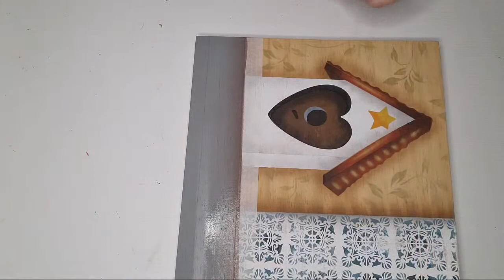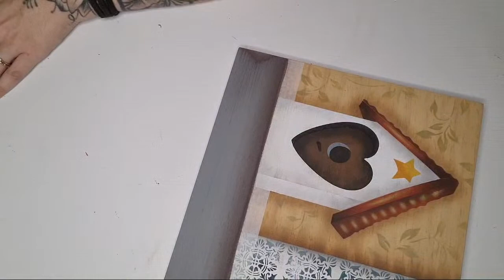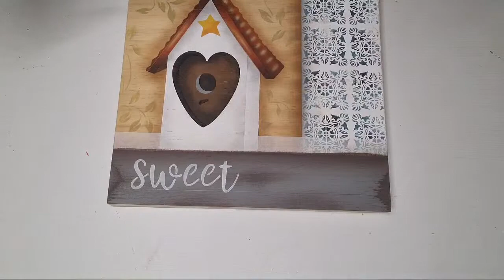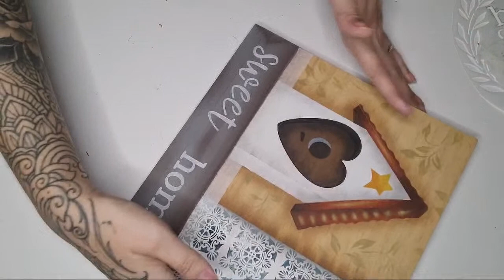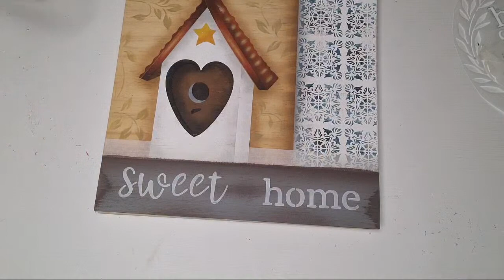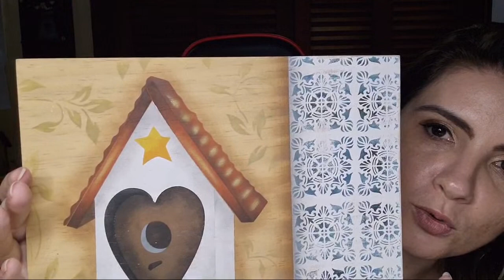Live: Placa Rústica Com Estencil De Casa De Passarinho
Neste vídeo eu mostro como pintar esta linda Placa Rústica!
Materiais Utilizados:
Tintas PVA Elis Marina nas cores:
Branco, Preto, Cinza, Breo, Marrom, Cubatão, Curry, Petuti, Terracota, Azul da Prússia, Café com Leite, Cravo, Onix e Branco Folk.
PINCEL PARA SOMBREAMENTO (FLOTADO)
Pincel CHANFRADO Keramik 330 tam. 06
Pincel CHANFRADO Keramik 330 tam. 10
Pincel CHANFRADO Keramik 330 tam. 12
Pincel CHANFRADO Keramik 330 tam. 14
Pincel CHANFRADO Keramik 330 tam. 16
Pincel CHANFRADO Keramik 330 tam. 18
PINCEL PARA DETALHES E LINHAS
Pincel LINER Keramik 300 3/0
Pincel LINER Keramik 300 tam. 0
Pincel LINER Keramik 300 5/0
Pincel FILETE Keramik 303 20/0
PINCEL PARA FUNDO
Pincel CHATO Keramik 320 tam. 08
Pincel CHATO Keramik tam. 16
Pincel CHATO Condor tam. 20
Pincel CHATO Condor tam. 22
Pincel CHATO Condor tam. 24
PINCEL REDONDO PARA BAUER
Pincel REDONDO Condor 425 tam. 08
Pincel REDONDO Condor 425 tam. 06
Pincel REDONDO Condor 425 tam. 04
Pincel REDONDO Condor 425 tam. 02
Pincel REDONDO Condor 425 tam. 00
Pincel REDONDO Condor 425 tam. 0
PINCEL REDONDO PARA AQUARELA
Pincel REDONDO Keramik 705 tam. 02
Pincel REDONDO 311 tam. 04
Pincel REDONDO 705 tam. 04
Pincel REDONDO Keramik 705 tam. 06
Pincel REDONDO 413 tam. 08
PINCEL PITUÁ PARA ESTENCIL (BROCHINHA)
Pincel PITUÁ Keramik 757 tam. 0
Pincel PITUÁ Keramik 757 tam. 02
Pincel PITUÁ Keramik 757 tam. 04
Pincel PITUÁ Keramik 757 tam. 06
KIT Pincel CHATO (8 pincéis) e REDONDO (7 pincéis) Giotto